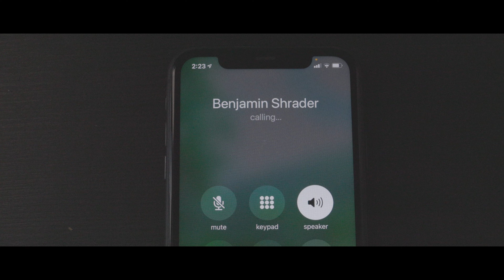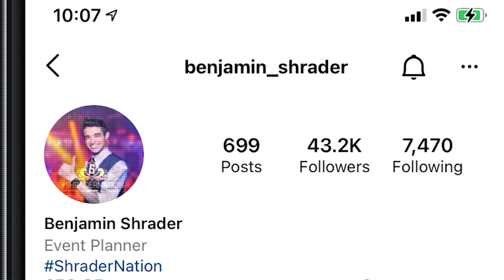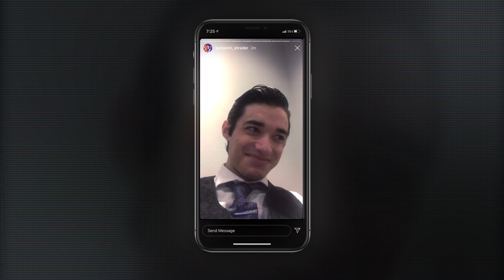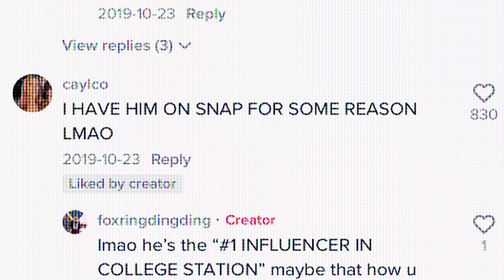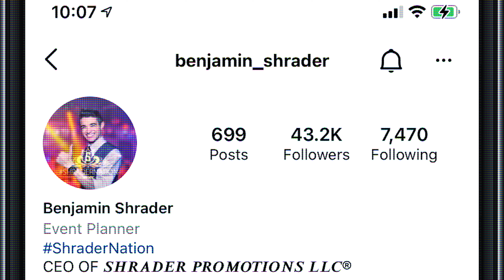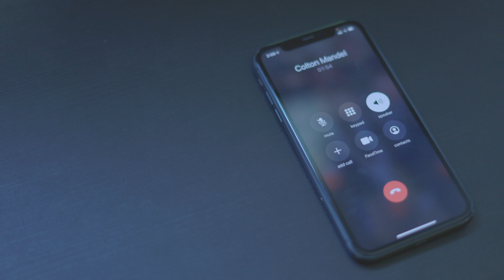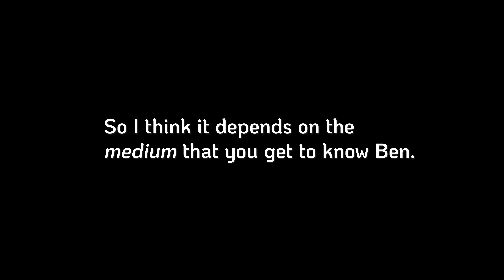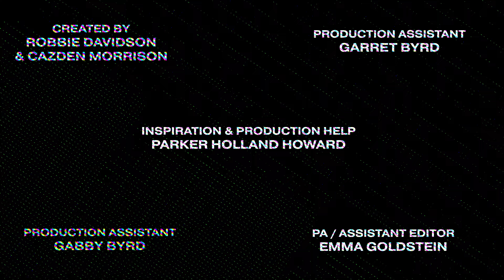Shrader - Documentary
"WHO WILL FELL THIS TITAN?"
Quicktime 422 4K File.
Sound mixed for auditorium viewing.